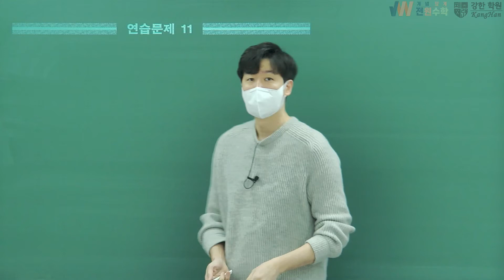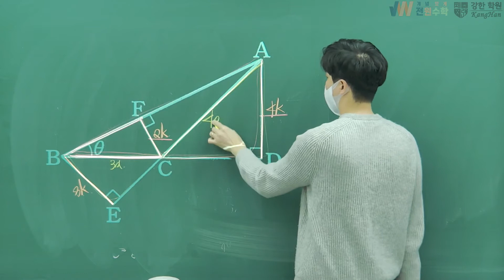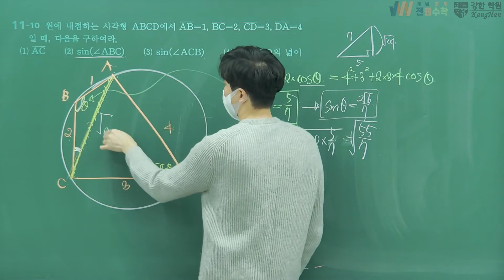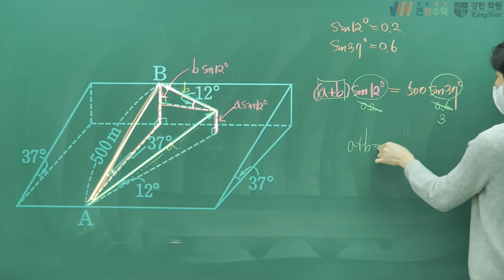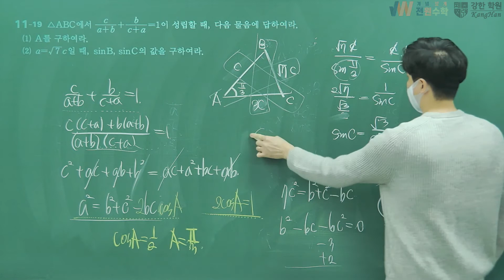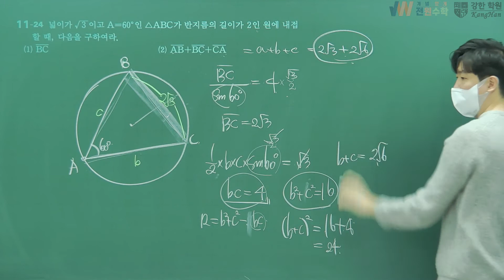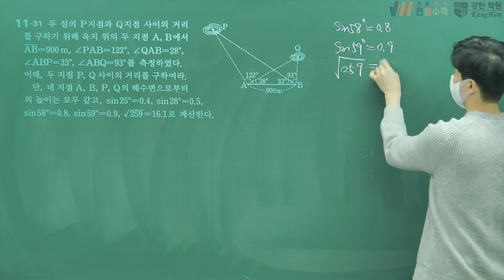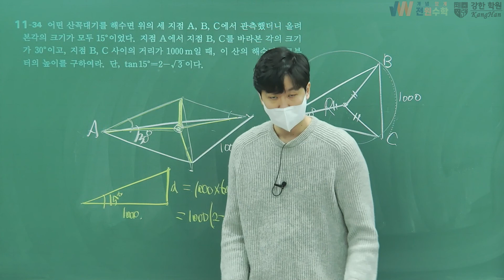실력정석 수학1 11단원 연습문제 풀이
00:00:00 11단원 연습문제
00:00:06 1번
00:02:35 2번
00:04:54 3번
00:07:40 4번
00:11:10 5번
00:17:37 6번
00:20:48 7번
00:23:40 8번
00:27:56 9번
00:32:05 10번
00:38:57 11번
00:42:17 12번
00:47:23 13번
00:49:44 14번
00:52:41 15번
00:55:50 16번
00:59:47 17번
01:03:53 18번
01:10:46 19번
01:15:07 20번
01:19:36 21번
01:23:17 22번
01:27:08 23번
01:30:44 24번
01:33:27 25번
01:35:25 26번
01:38:03 27번
01:42:58 28번
01:45:49 29번
01:48:47 30번
01:51:27 31번
01:57:16 32번
02:02:53 33번
02:07:09 34번